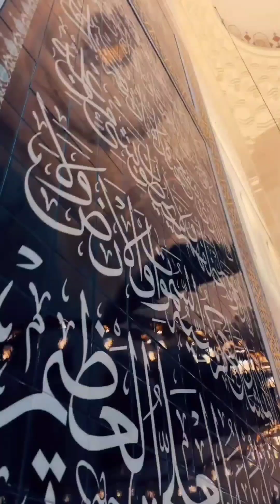Yalan Dünya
dünya#yalan#sevgi#ilahi#yalandünya#harun#karun#bırakbeniyalandünya